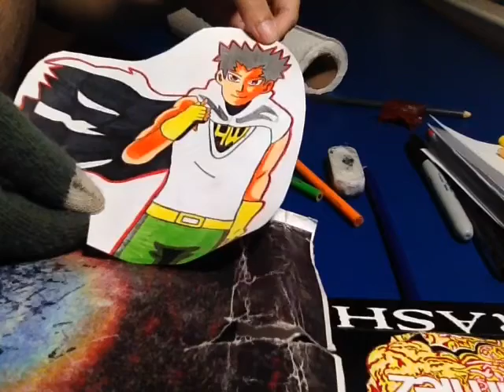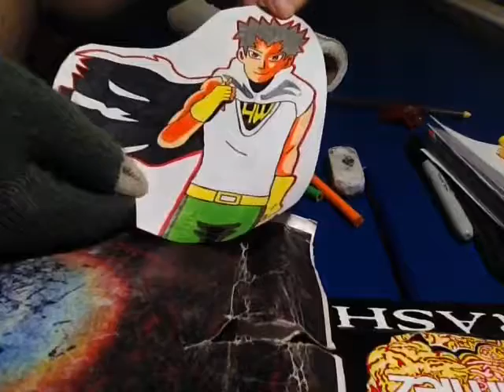Coloring art anime sample 13